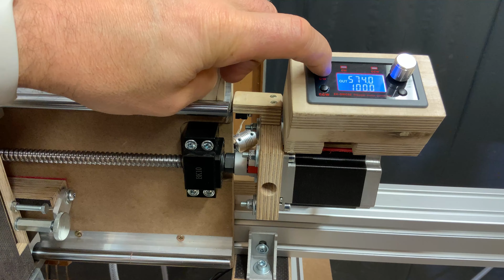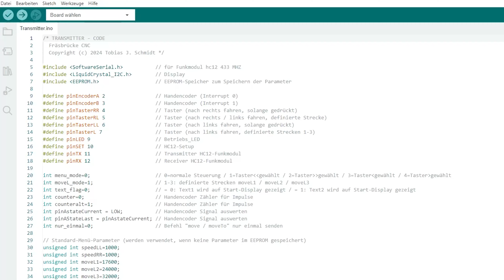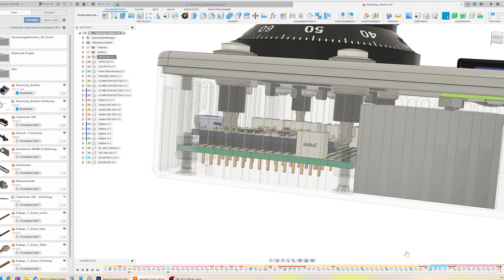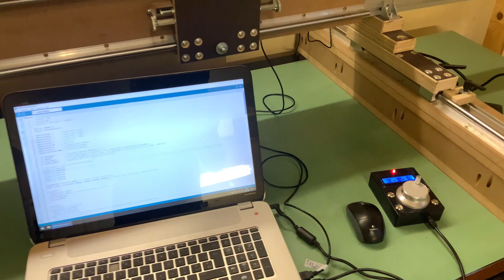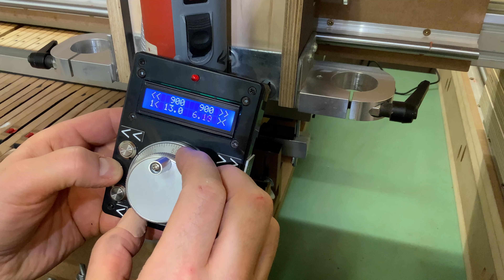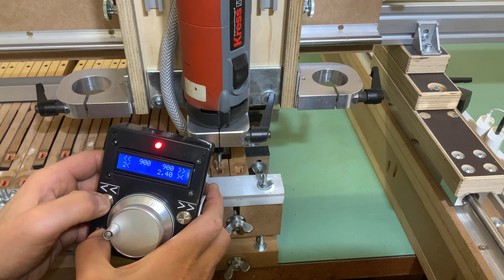Multi Fräsbrücke CNC - Teil 2 - Wireless Handsteuerung - Arduino - Software C++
Weiterentwicklung meiner im ersten Teil vorgestellten Multi-Fräsbrücke CNC.

Das universelle Steuergerät hat sich als nicht sonderlich praxistauglich erwiesen. Daher habe ich ein eigenes Steuergerät entwickelt. Dieses besteht aus einem Handsender und Empfangsmodul. Beide Einheiten kommunizieren über HC-12- Funkmodule im 433 MHZ - Funknetz.
Die Reichweite mit der in Deutschland und vielen anderen Ländern erlaubten maximalen Sendeleistung von 10mW ist beeindruckend. So würde die Steuerung auch noch über 2 Etagen durch mehrere Räume hinweg zuverlässig funktionieren, obwohl das in diesem Anwendungsfall natürlich überhaupt keinen Sinn macht.

Als Microcontroller kommt jeweils ein Arduino NANO zum Einsatz, die miteinander kommunizieren. Der Handsender gibt die Steuerbefehle an den Empfängercontroller weiter und dieser steuert dann über einen Schritt-Motor-Treiber einen Schritt-Motor NEMA 23 an.
Dieser Schrittmotor ist direkt mit der Welle einer hochpräzisen absolut spielfreien Kugelumlaufspindel verbunden. Der NEMA 23 ist in der Lage, 1600 Mikroschritte pro Umdrehung auszuführen. Damit erreicht man eine hohe Präzision von theoretisch 0,0025 mm. Die Spindelmutter bewegt sich pro Umdrehung genau 4 mm. Nema 23 - Motoren sind im CNC - Bereich weit verbreitet, da sie über eine in vielen Fällen ausreichend hohe Leistung/Drehmoment verfügen.
Die beiden Microcontroller Arduino NANO benötigen jeweils einen Programm-Code (Sketch) in der in diesem Bereich sehr verbreiteten Programmier-Sprache C++ . Diese Firmware wird über die USB-Schnittstelle vom Entwicklungs-PC/Laptop auf das Board übertragen.

Die Multi Fräsvorrichtung CNC ist sehr vielseitig einsetzbar z.B. zum präzisen Ausfräsen verschlissener Tastengarnierungen von Klavier- und Flügeltasten, zum winkligen Bohren neuer Stimmstöcke oder zum Kopierfräsen. Diese modular konzipierte Vorrichtung kann auch auf meiner anderen Fräsvorrichtung für die akustische Anlage verwendet werden und wird später noch als vollständige CNC-Fräse weiterentwickelt und ggf. statt aus MDF aus Aluminium gefertigt. Dazu werden zunächst eine Z-Spindel und dann jeweils links und rechts eine Spindel für die Y-Achse implementiert.

INHALT:

0:00 Einleitung / Überblick
2:11 Details zu Elektronik und Software
4:12 Anwendung der neuen Steuerung